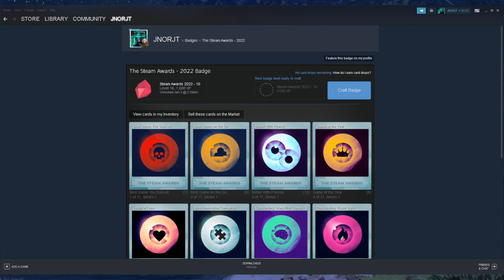Crafting The Steam Awards 2022 Level 10 Badge x 7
This Was Recorded And Uploaded At 5:04 AM On 01/03/23